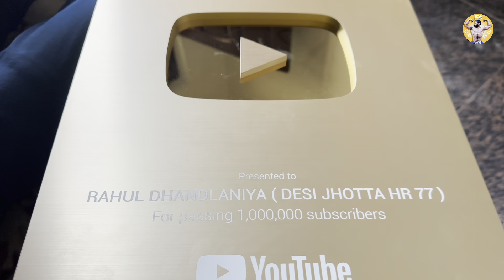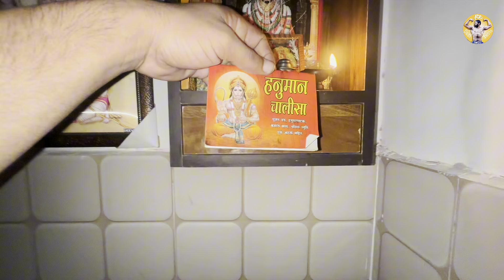बकरी का दूध कैसा होता है ?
In this video we have told what goat milk is like and what are its benefits. This Vlog is very funny.